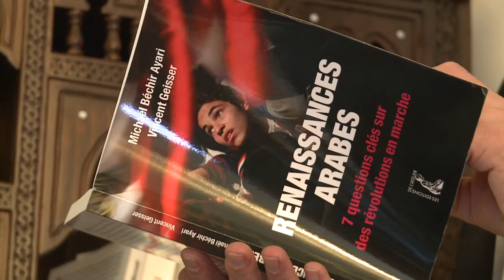US pullout leaves an Iraq in flux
The withdrawal of US troops from Iraq more than eight years after the invasion leaves a country grappling with political deadlock and vulnerable to regional interference and a domestic insurgency. Duration: 02:13.